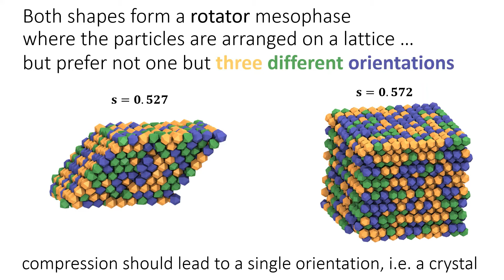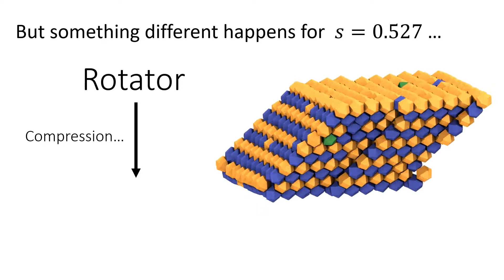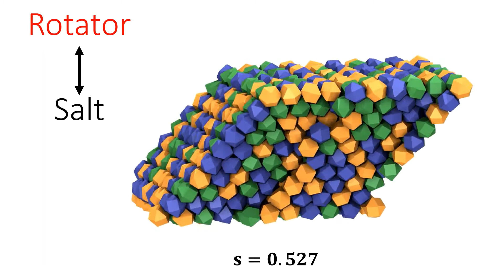V0030 Diffusionless Ordering of Polyhedral Nanoparticles